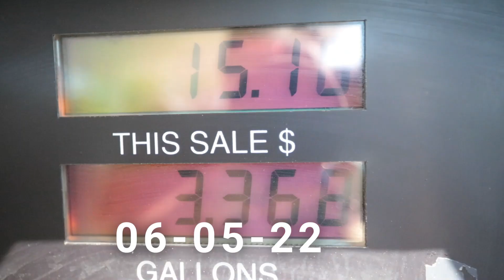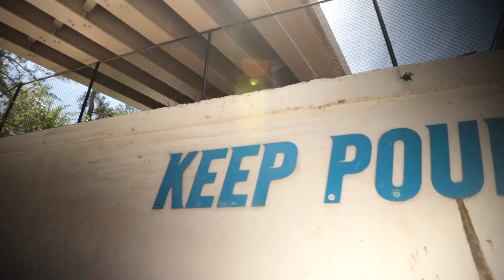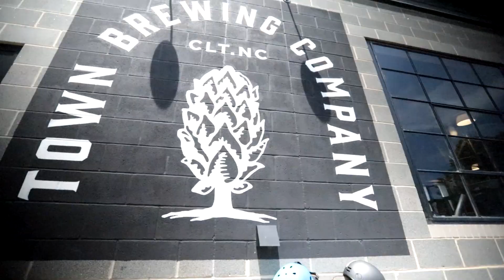NCESK8 SHREDS CHARLOTTE || Group ride with CLT.ESKATE || MEEPO HURRICANE || ONEWHEEL || ESK8 VLOG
NCESK8 hits Charlotte streets with the guys from CLT.ESKATE and CLTONEWHEEL.